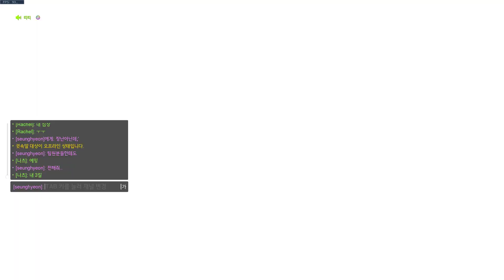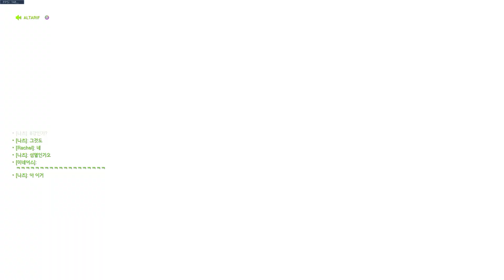20181222 제3회 메르시 번식대회 15강(예선전) | 띠띠